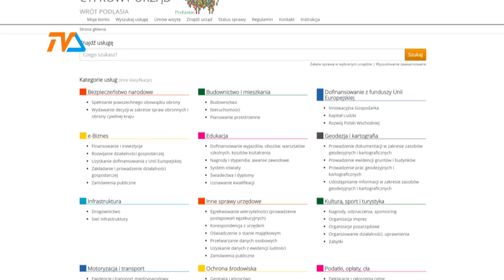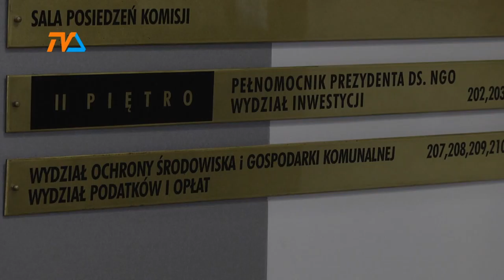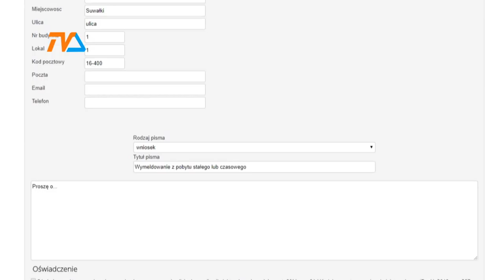Cyfrowo w ratuszu |TVSUWAŁKI